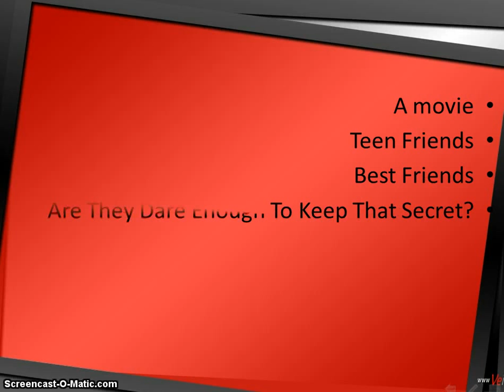Woozworld- Can You Keep A Secret? Movie Trailer